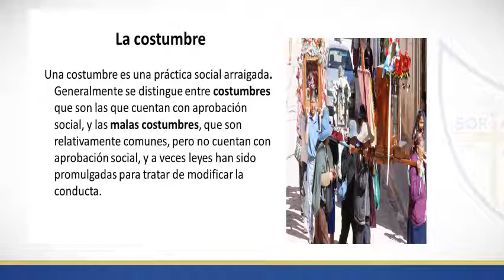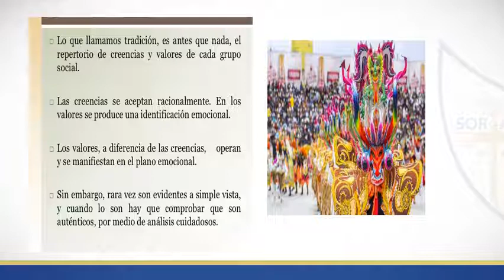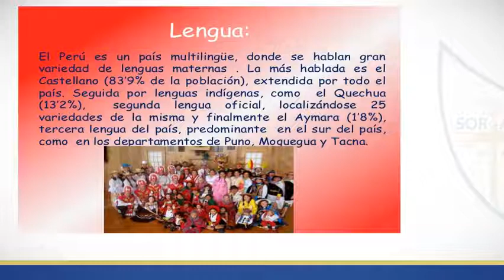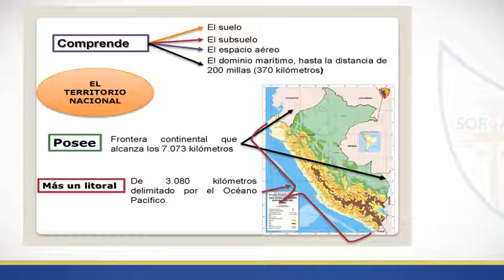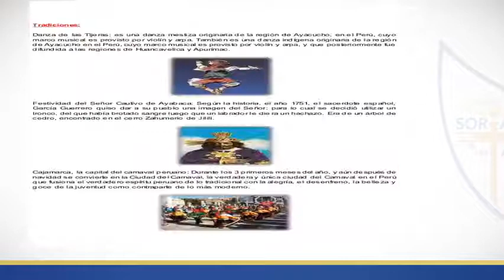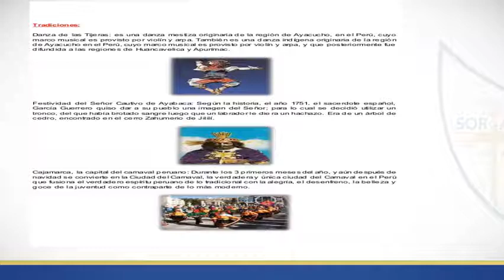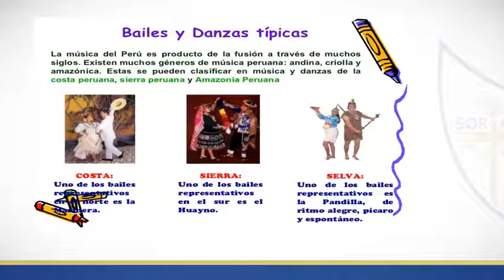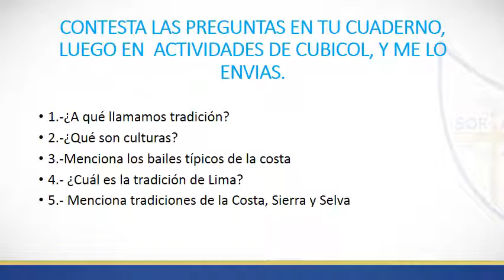Clase 2 D P CC LAS TRADICIONES Y COSTUMBRES DEL PERÚ CON AUDIO Y VIDEO